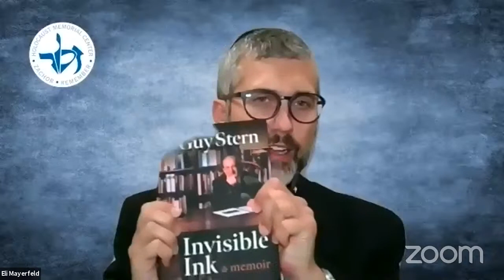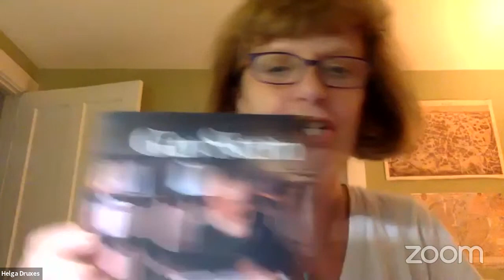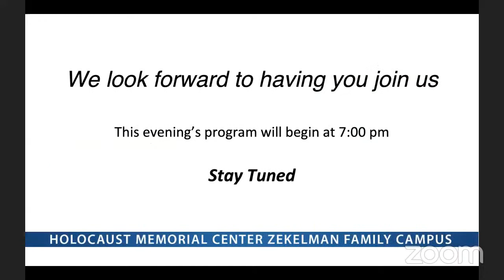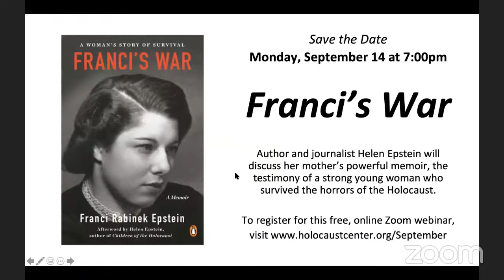A Virtual Book Launch Celebration With Guy Stern